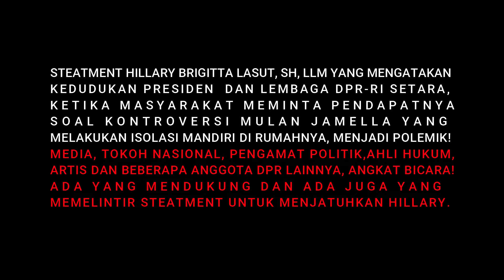ISPI & HMI Angkat Bicara Soal Steatment Hillary Briggita Lasut Yang Di Pelintir!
Indonesiaan Of Social Political Institute & Himpunan Mahasiswa Islam Angkat Bicara Soal Polemik Yang Terjadi Ketika Steatment Hillary Brigitta Lasut, SH, LLM Yang Mengatakan Bahwa "Kedudukan Presiden & Lembaga DPR RI Itu Sama" Di Pelintir!

Awalnya Hillary Diminta Pandangannya Oleh Masyarakat Terkait Kontroversi Mulan Jameela Yang Melakukan Isolasi Mandiri Di Rumahnya Setelah Melakukan Kunjungan Kerja Ke Turki.